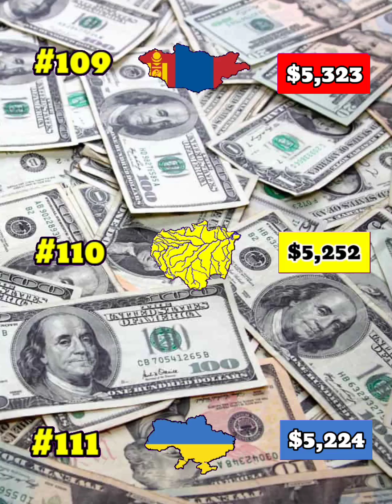What if Amazon River Basin become a Single Independent Country | Country Comparison | Data Duck 2.o